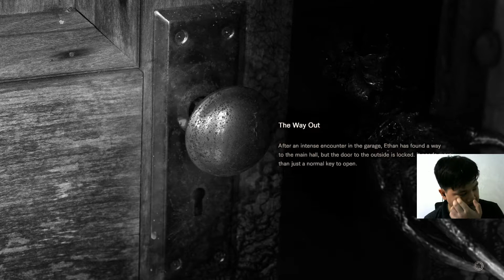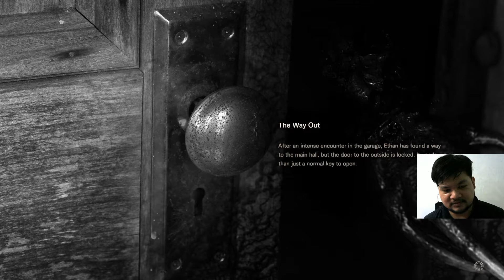Resident Evil 7 PART 5 | DADDY, NO!!!